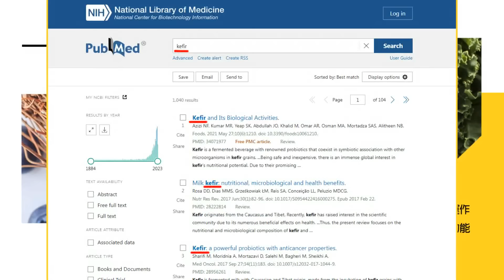蘇丹紅風暴滾雪球! 自家人林淑芬也看不下去....怒譙"這政府"當官的不做事..."無能"!根本是亂源